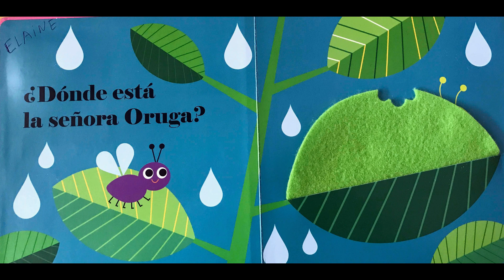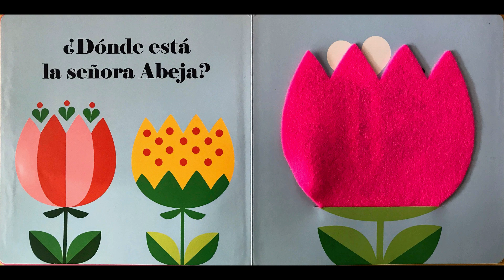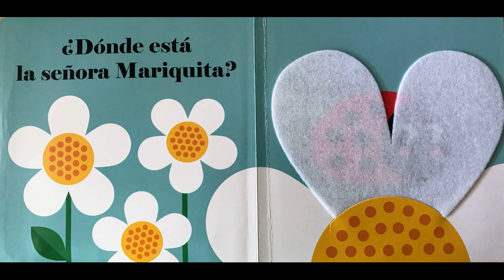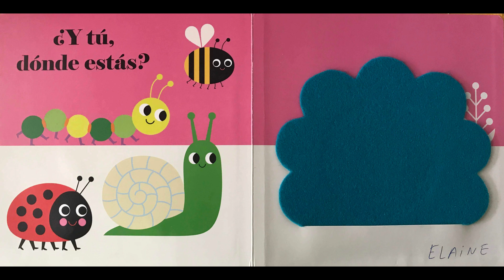Cuento de la Señora Mariquita y más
Trotamundos Solidarios se publican para todos los niños que se encuentran en sus casas sin poder salir a la calle debido al Coronavirus.
Agradecimientos de miniatura: de Clker-Free-Vector-Images en Pixabay